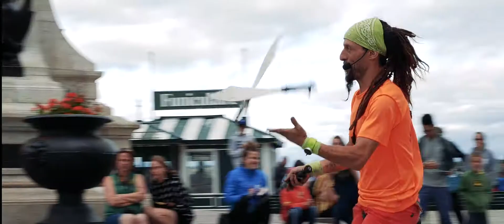Emix Muluk - Teaser